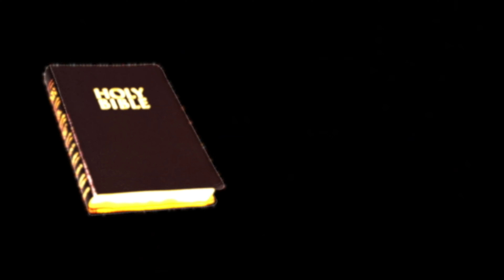Today Bible Verse [07/07/2019] - ഇന്ന് ബൈബിൾ വേഴ്സസ്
എഫെസ്യർ 04:07
എന്നാൽ നമ്മിൽ ഓരോരുത്തന്നു ക്രിസ്തുവിന്റെ ദാനത്തിന്റെ അളവിന്നു ഒത്തവണ്ണം കൃപ ലഭിച്ചിരിക്കുന്നു.